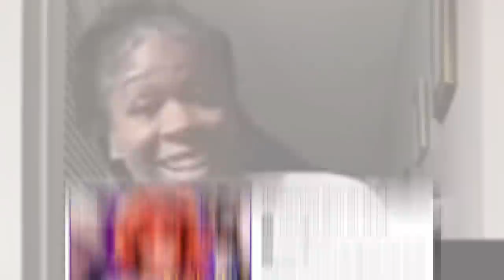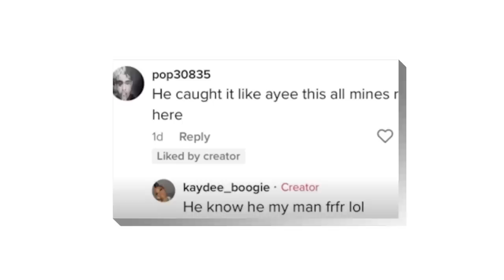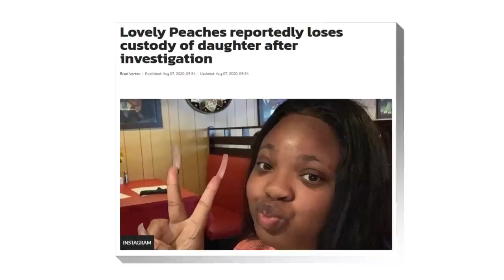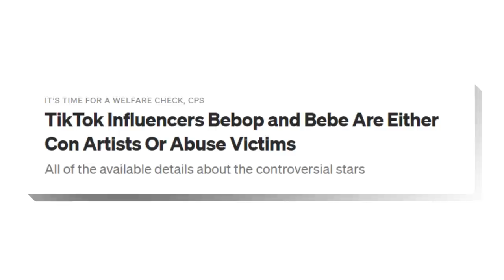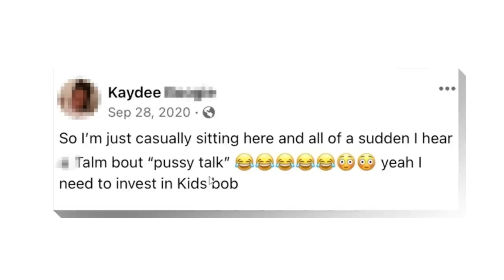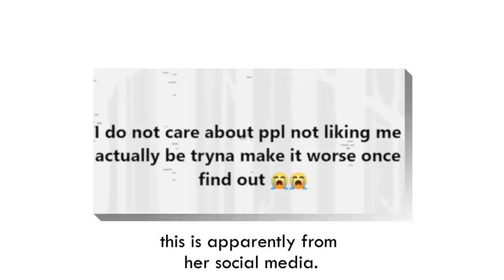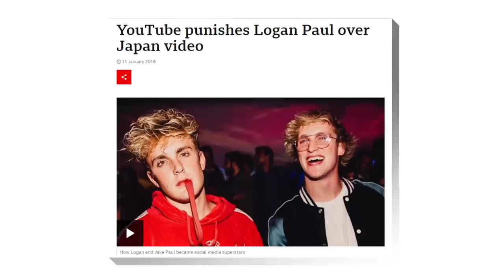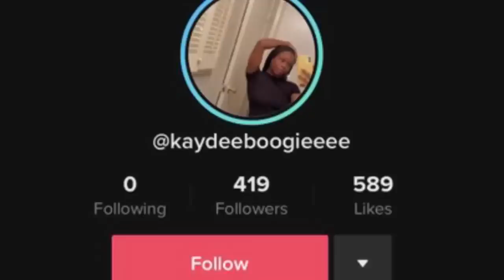This TikTok Mom Is Abusing Her Son For Clout.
Today we are going to be speaking about TikTok moms again, The WORST Mom on TikTok. This situation is different to Wren Eleanor and Bepopandbebe, because this is a mother actively doing the damage.

Major Credit to Repzilla for covering this story and helping provide all the info with his video.

This video is not fact, and is an opinion.